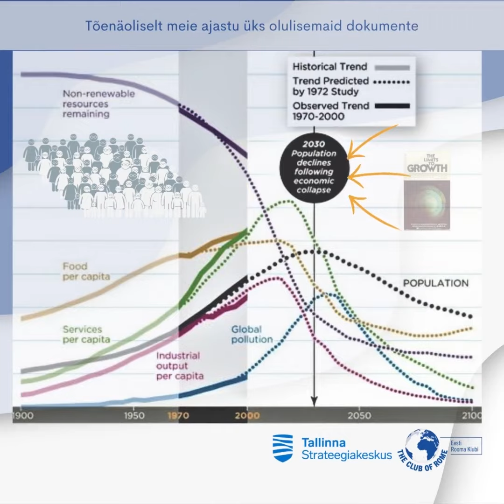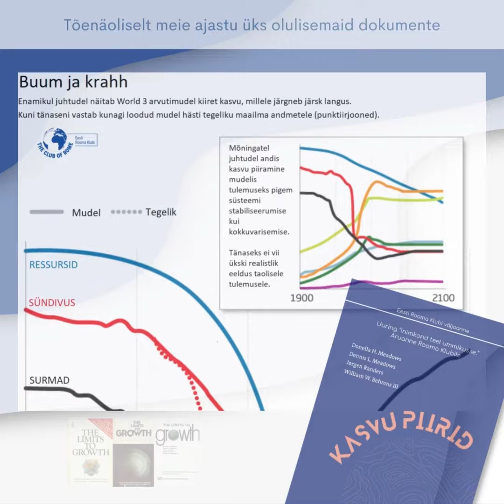Energiapäev 2022 - Euroopa Rohepealinna avasid Eesti Rooma Klubi ja Tallinna linna Strateegiakeskus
Just kasvu piirid avaldamine ja selle kunagise uuringu analüüs teadlaste ja otsustajate poolt olid Tallinna kui Euroopa Rohepealinna ürituste avajaks 2022 aasta lõpul.
Kahetsusväärselt ei ole säilinud energiapäeva ettekanded. Õnneks on olemas raamat, mida soovitame igale ise mõtlevale jaa analüüsivõimelisele eestikeelsele lugejale.